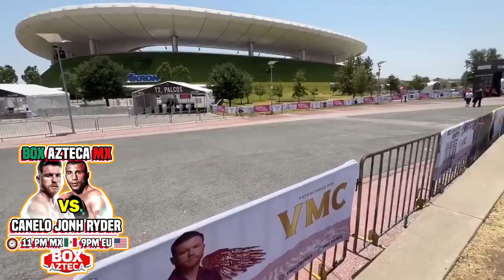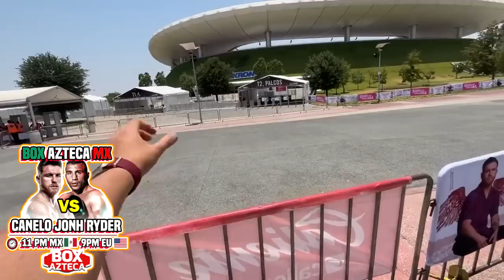🔴 En Vivo: CANELO ALVAREZ Vs John Ryder | 🥊 Box Azteca | Azteca Deportes | Saul Canelo vs John Ryder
Ver la pelea saul ' Canelo ' Alvarez Vs John Ryder en vivo hoy por box azteca, tv azteca, azteca 7 en vivo Canelo Alvarez Vs John Ryder García sábados de boxeo Hoy, Canelo vs John Ryder García EN VIVO hoy Donde ver, tudn, en vivo, hora, Canelo vs John Ryder García, Sabado 05 de mayo 2023, desde el estadio akron les dejo los canales con país y donde ver hoy la pelea de Canelo vs John Ryder García Sábados de boxeo Hoy,